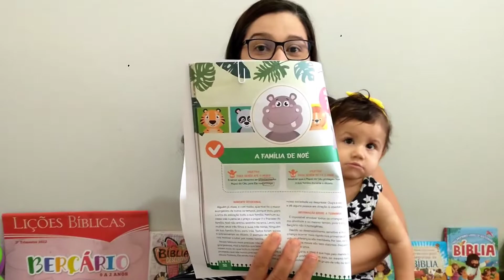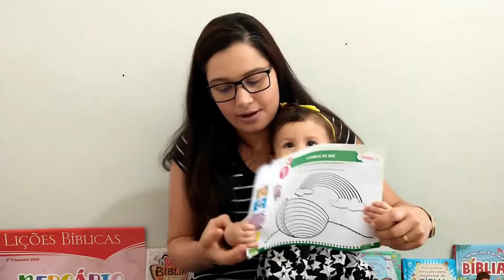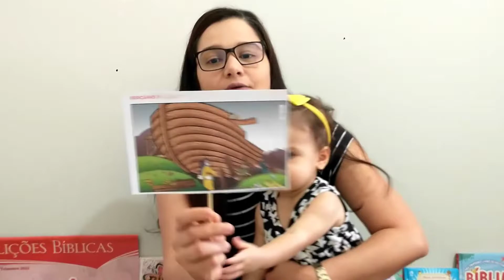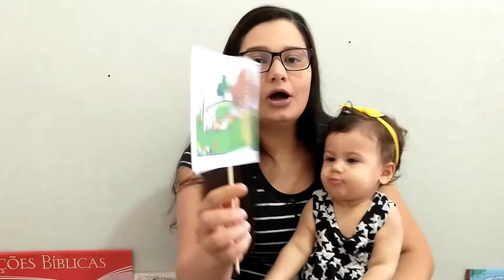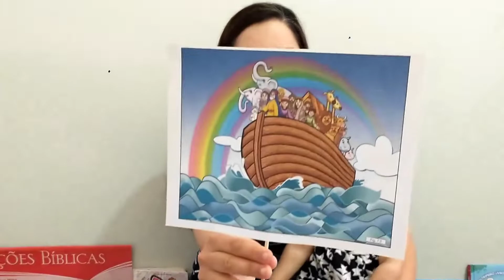📚 Lição 7 A FAMÍLIA DE NOÉ | EBD Berçário - 3º Trimestre de 2024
📑 Nesse VÍDEO temos uma LIÇÃO com o Papai do Céu sobre a família.

Neste 3º trimestre de 2024, estudaremos:

🎙️ Tema do Trimestre: Vamos falar sobre a família

Lição 1 - O Papai do Céu Fez a Minha Família
Lição 2 - O Papai do Céu Fez os Filhos
Lição 3 - O Papai do Céu Fez o Papai
Lição 4 - O Papai do Céu Fez a Mamãe
Lição 5 - O Papai do Céu Fez o Vovô e a Vovó
Lição 6 - O Papai do Céu Fez os Irmãos